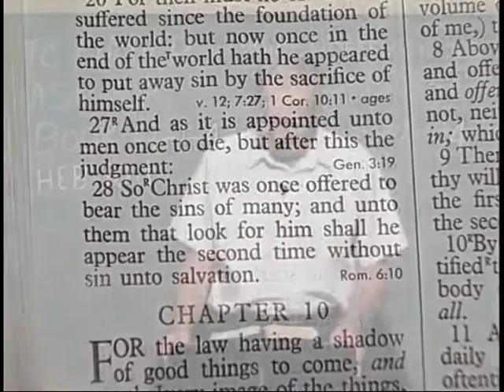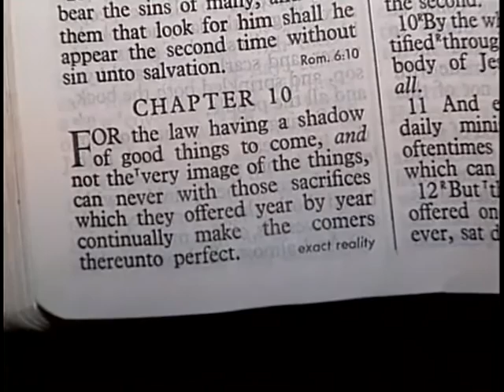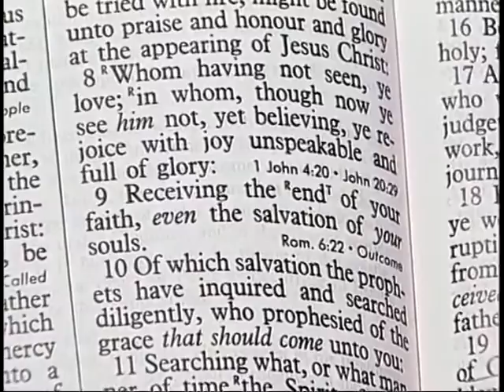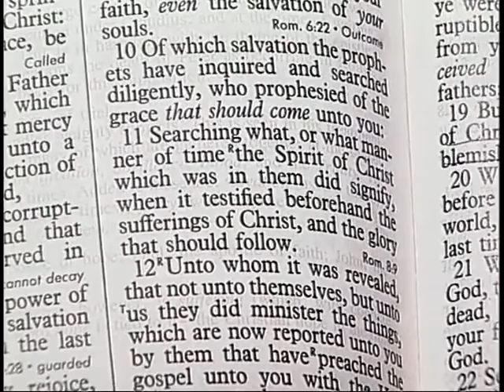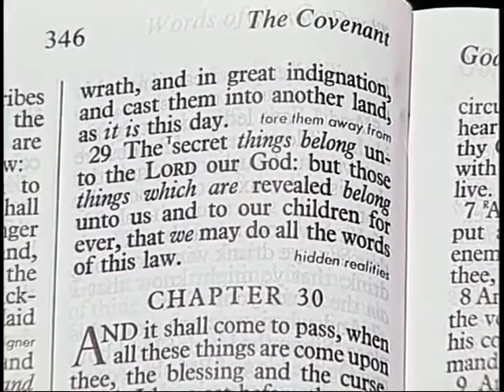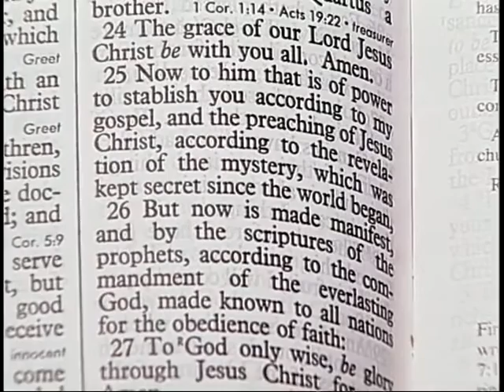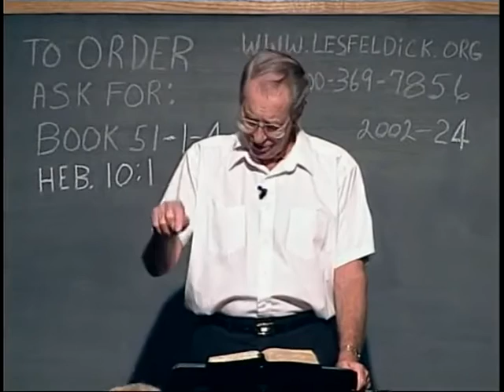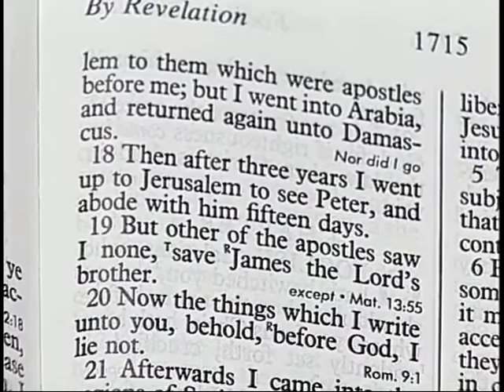Les Feldick Book 51 Lesson 01 Part 04